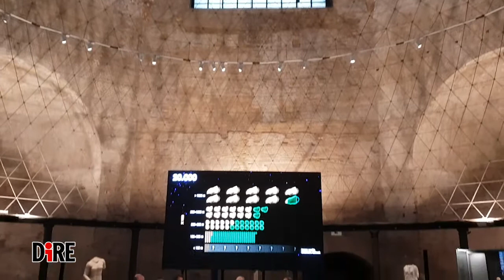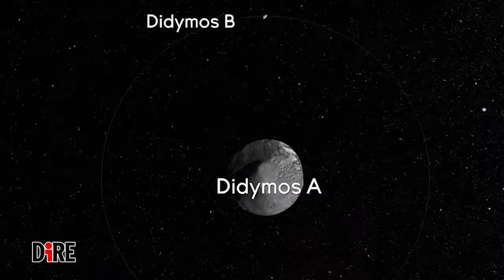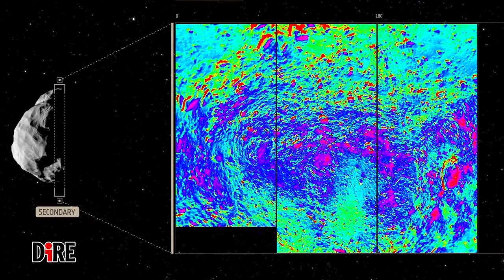Asteroidi troppo vicini, il piano di Nasa, Esa e Asi per neutralizzarli